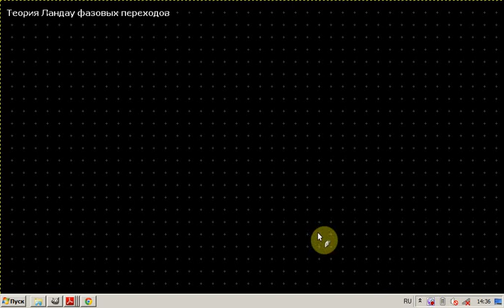Термодинамика Лекция 20 1